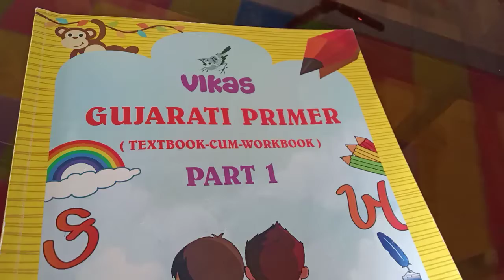Std 1 Gujarati Dt 1 2